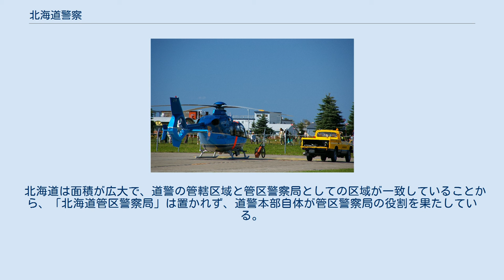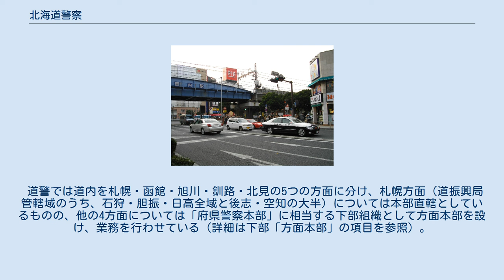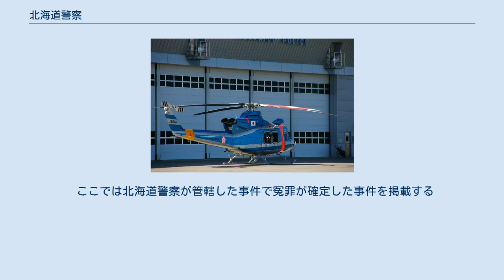北海道警察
2010(平成22)年11月13日、 APEC警備のため、神奈川県横浜市中区・関内駅前を走行する北海道警察のパトロールカー 北海道警察（ほっかいどうけいさつ、Hokkaido Prefectural Police）は、北海道が設置した、北海道内を管轄区域とする警察組織。
道警、北海道警と略称する。
警察法上、北海道公安委員会の管理を受けるが、給与支払者は北海道知事である。
本部所在地は札幌市中央区北2条西7丁目。
 北海道は面積が広大で、道警の管轄区域と管区警察局としての区域が一致していることから、「北海道管区警察局」は置かれず、道警本部自体が管区警察局の役割を果たしている。
このため、「首都警察」の位置づけがなされている警視庁とともに、管区警察局には属さない。
 道警では道内を札幌・函館・旭川・釧路・北見の5つの方面に分け、札幌方面（道振興局管轄域のうち、石狩・胆振・日高全域と後志・空知の大半）については本部直轄としているものの、他の4方面については「府県警察本部」に相当する下部組織として方面本部を設け、業務を行わせている（詳細は下部「方面本部」の項目を参照）。
なお、これに伴い、各方面本部ごとにも「都道府県公安委員会」に相当する「方面公安委員会」が道公安委の下部組織として設けられている。
 組織形態が異なるものの、似たようなケースとしてはホクレン農業協同組合連合会がある。
JAグループの一員であるが、規模が大きすぎるため直接全国中央組織傘下にあり、他都府県の同種組織とは異なった存在である。
 大規模警察本部であり、本部長は警視監である。
また、2018年（平成30年）4月1日現在の警察職員の総数は、11,912人（うち警察官は10,634人）となっている。
 装備 道内の警察署数は64署あり、うち7署（中央、北、苫小牧、函館中央、旭川中央、釧路、帯広）が大規模署で、署長の階級は警視正。
 ここでは北海道警察が管轄した事件で冤罪が確定した事件を掲載する